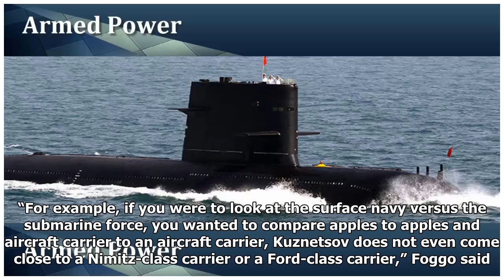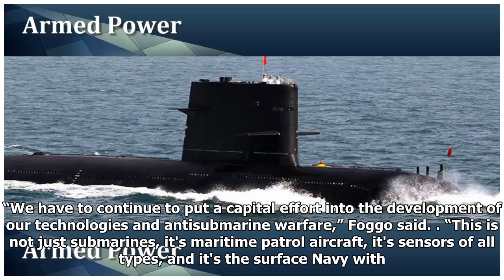Why the U.S. Navy Fears Russia's Submarines